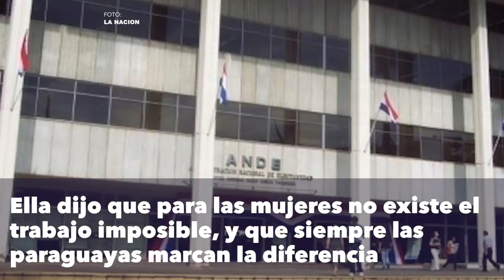Poder femenino en la ANDE: Conoce a la Ingeniera en Electricidad Liz Delgado Alcaraz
En un homenaje a las mujeres en su día, te invitamos a que conozcas a la paraguaya Ingeniera en Electricidad que trabaja en la ANDE